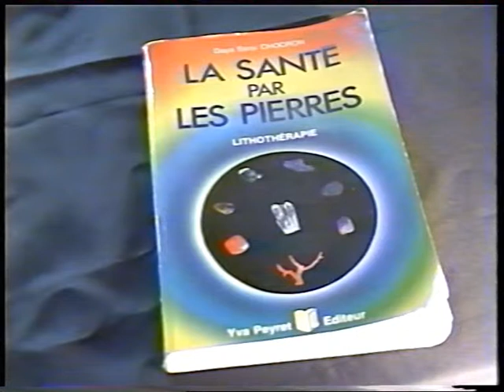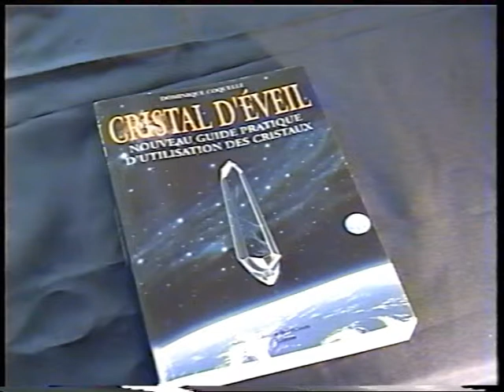cristaux deux deux interieur arles temoignage patrimoine 13300 marcoartcomesp artcomesp